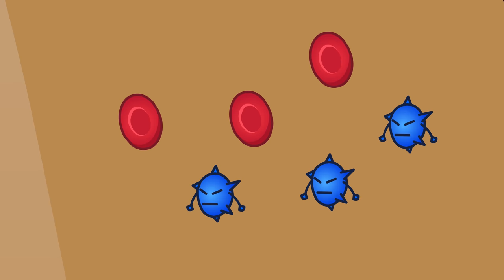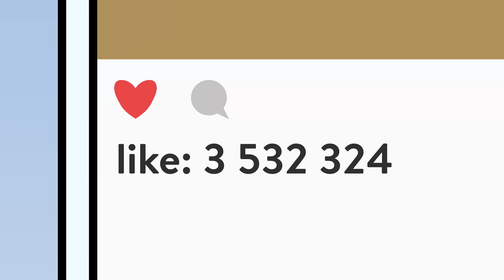What If an Executioner Wasp Stings You?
The terrifying Executioner Wasp has one of the most painful stings in the world! What happens when you let it sting you? How much does it hurt? What does it do to your body? Could it even kill you? There's no need to try it yourself because Fuzzy is here to do it for you! Find our what happens when you lose your mind and decide to let an Executioner Wasp sting you on purpose all for the sake of entertainment in this all new episode of the funny animated show Fuzzy and Nutz!

TIMESTAMPS
0:00 Deep in the jungles is a wasp with the worst sting
0:19 How the executioner wasp got its name
0:38 How to identify an executioner wasp
0:59 What happens when an executioner wasp stings you
1:28 What an executioner wasp sting feels like
2:11 Could an executioner wasp sting kill you?